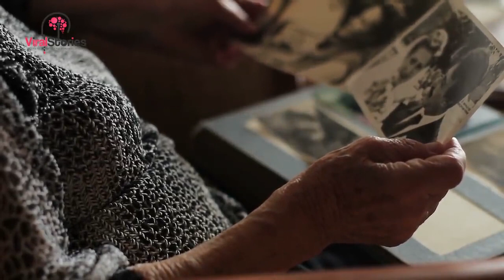A visit by a 91 Year Old Woman’s To The Doctor Reveals She’s Been Pregnant for 60 Years!!!!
WOW!!!IMAGINE BEING 91 AND PREGNANT FOR 60 YEARS WITHOUT KNOWING.